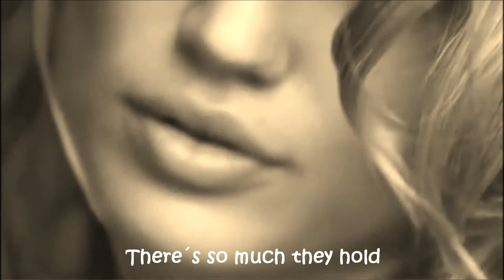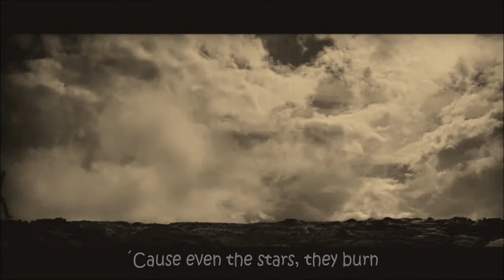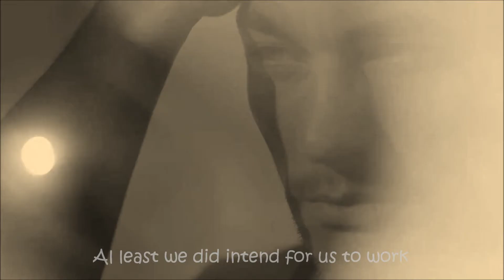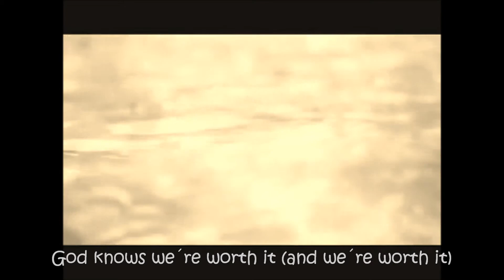Jason Mraz - I WON´T GIVE UP. ENGLISH LYRICS. leomarbel HD ♥ღ¸.•°*♥ ❤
Con NUEVOS VIDEOS. Saludos :)